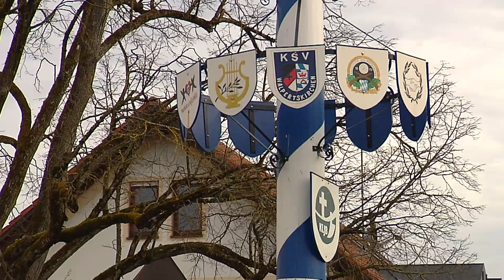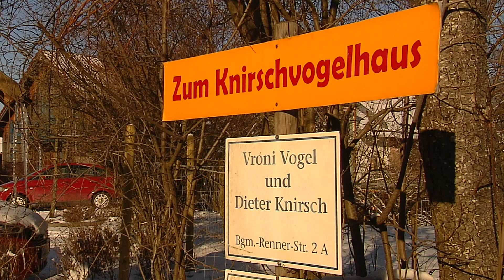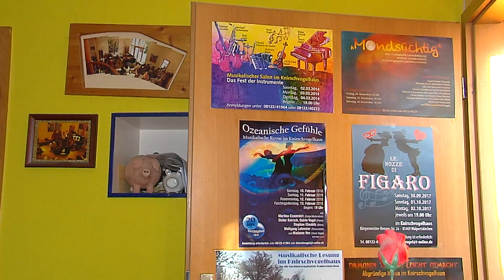Heimatgschichtn - im Knirschvogelhaus in Walpertskirchen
Bald 25 Jahre lang hat das Knirschvogelhaus in Walpertskirchen einen großen kulturellen Input geliefert: von musikalischen Lesungen, Themenkonzerten, Musikrevuen zur Faschingszeit und Operninszenierungen! Die Journalistin und Autorin Vroni Vogel und ihr Mann, der bekannte Pianist, Dieter Knirsch empfangen unser Heimatgschichtn-Team in ihrem Wohnzimmer, das auch immer wieder für ihre Veranstaltungen umfunktioniert wird.